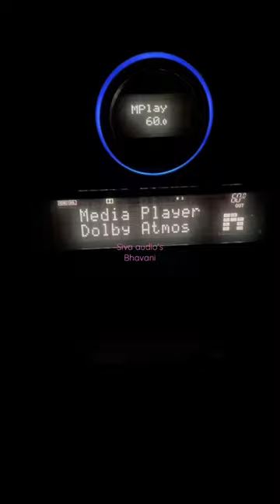Dolby Atmos home cinema theater 7.2.4ch